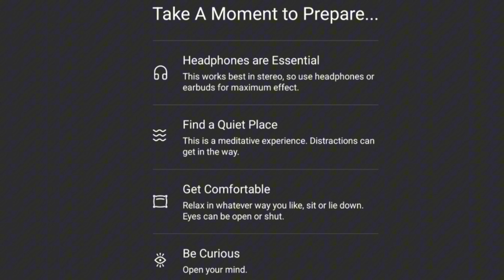Full-Body Relaxation Guided Meditation: Immerse Yourself in Calm (Tri-Sensory Meditation)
Welcome to Tri-Sensory Meditation. In this 20-minute guided meditation, we’ll gently guide you through a full-body relaxation process, perfect for beginners or anyone looking to unwind and release tension.

- **Deep Breathing:** Begin with grounding and deepening your breath to center your mind and prepare your body for relaxation.
- **Body Scan:** A soothing body scan to release tension from head to toe, leaving you feeling completely at ease.
- **Visualization:** Immerse yourself in a tranquil environment through guided visualization, helping you achieve a profound sense of calm.
- **Mind-Body Connection:** Strengthen your connection between mind and body, promoting overall well-being.

Whether you're new to meditation or an experienced practitioner, this session is designed to help you relax deeply and let go of stress. It’s an excellent way to start or end your day, or to take a break whenever you need to reset.

- Daily Guided Meditations
- Science & Education Videos on Mindfulness
- Tips for Enhancing Your Meditation Practice
- Exclusive Content for Deep Relaxation and Mental Clarity